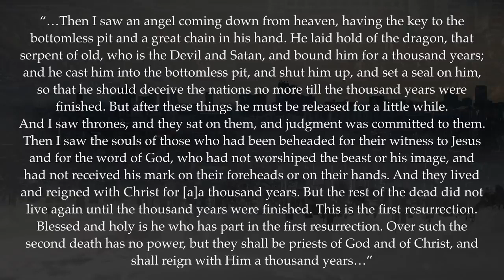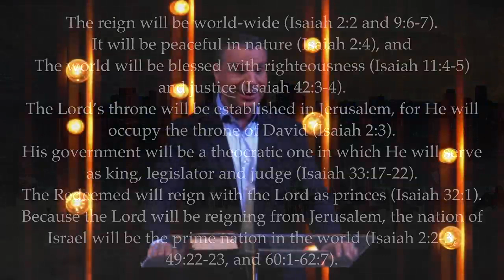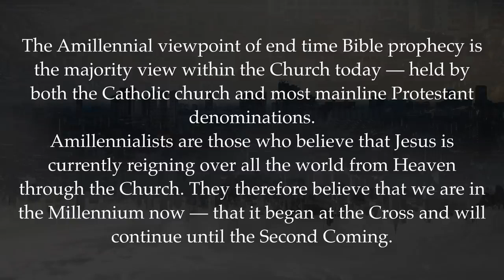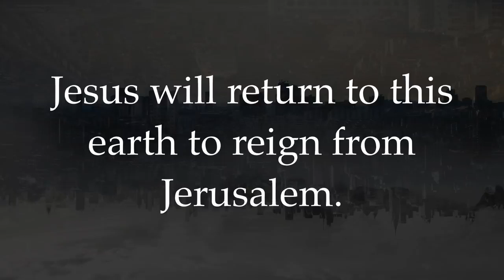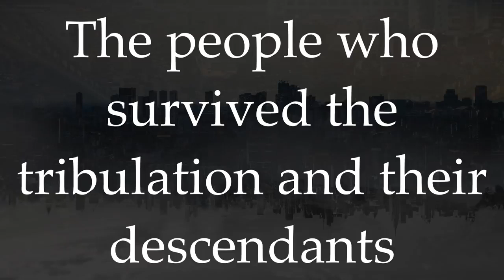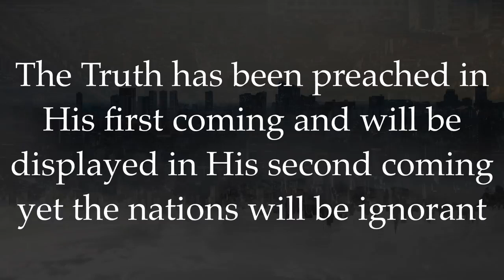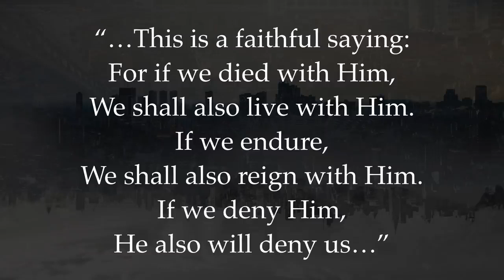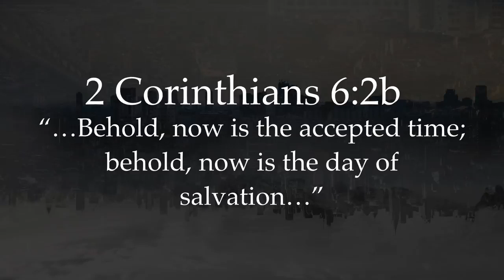O Reino do Milênio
O que é o “Reino Milenar”? Por que tantos cristãos lutam com isso? É um reino real com um rei de verdade? Quem vai reinar? Onde? Por que? Como esse reino futuro está relacionado à importância de crer em Jesus hoje? Respostas a estas perguntas e muito mais nesta mensagem!

[Por favor, clique no botão “CC” no canto inferior direito para ativar as legendas.]